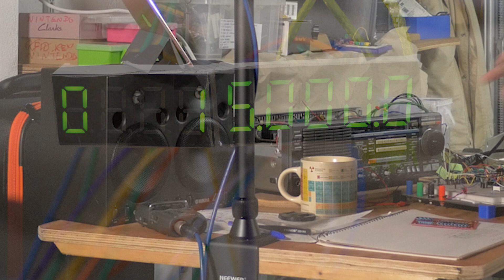Kenwood R2000 HF Ham Radio Receiver Restoration Part 2 - Restoration Begins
Join me as I continue the restoration of this amateur radio HF Bands Transceiver, building the final display circuit..

A RADIO WITHOUT A FREQUENCY DISPLAY!
The Vacuum Filled Display (VFD) in this receiver was damaged in transit - in this video I move my solution from a breadboard experiment to a PCB that can fit inside the radio…
00:00  Introduction
01:16  Preparing the connections
03:04  Connecting the Display PCB
04:23  PCB Ready
05:03  Final Display Test

Other great links:

My favourite morse paddle:
Bamatech TPIII Ultra Compact Twin Paddle:

Q26 is a YouTube Channel, a website and an online store.

FT817 Video Series - 4 Videos
Keep a lookout for more videos in this series including these topics:

Q26 Videos by Mortimer Rhind-Tutt